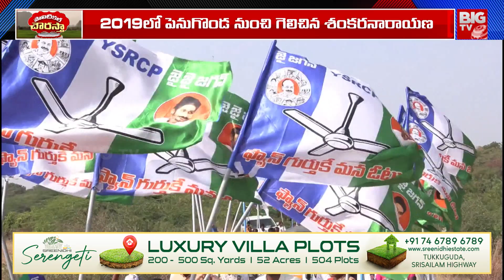వైసీపీలో భగ్గుమన్న విభేదాలు | Ushashri Charan Vs Shankar Narayana | Penugonda Politics | BIG TV